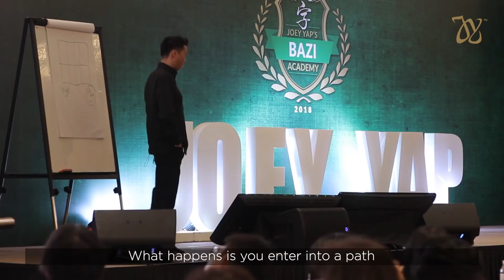Create And Walk The Right Path To Wealth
It's important to find the right path that suits you, that makes you happy and make you have the passion to do good work. Everything and anything that you want in life comes from the decisions you make.

Do you want to be passionate about work and life? Do you want to be wealthy?

Watch this video and find out how.